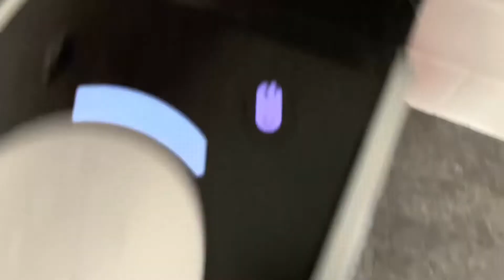How to make the perfect cup of coffee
In this new cooking video by SoBoring, we will show you how to make the perfect cup of coffee!